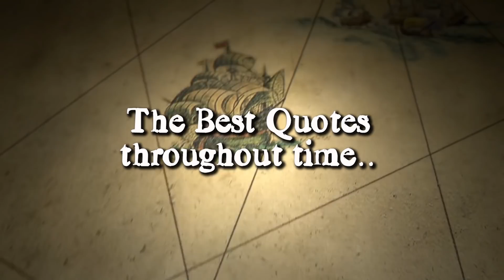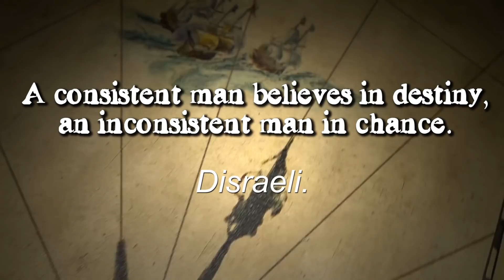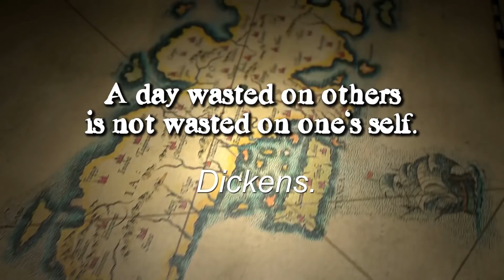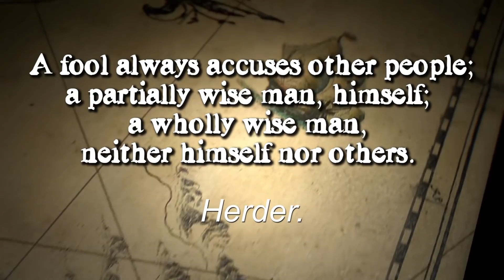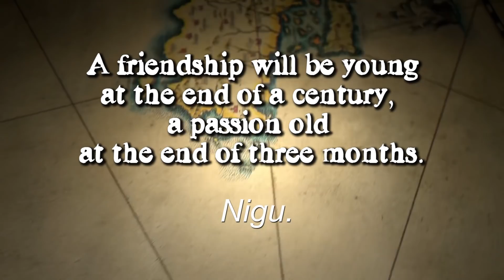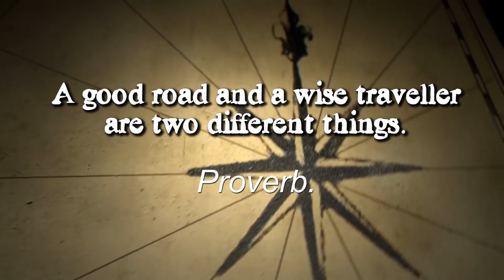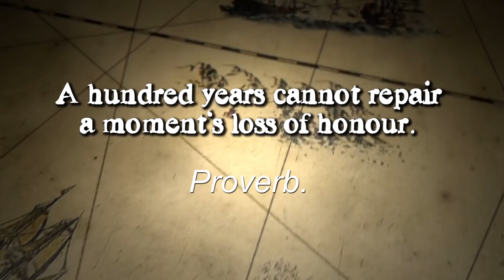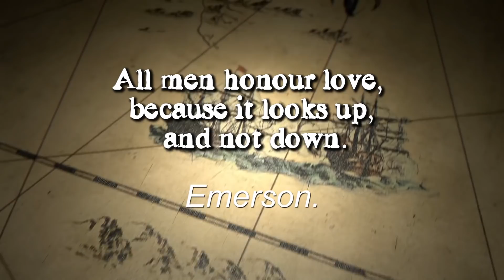The Greatest Quotes Throughout History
I came along an imense collection of quotes today, and i could make hundreds of videos like this they are so many :) so this is the first part, enjoy!

Music Search:

artlist, videoblocks

1)This video has no negative impact on the original works (It would actually be positive for them)
2)This video is also for teaching purposes.
3)It is not transformative in nature.
4)I only used bits and pieces of videos to get the point across where necessary.